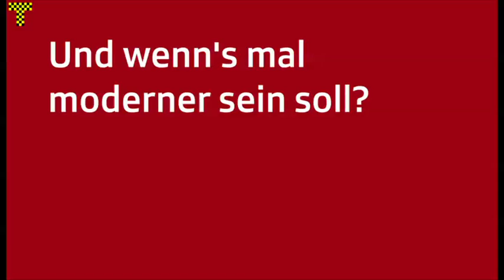Mozart, Stromae und Landwehr: Der Musikgeschmack des Nestlé-CEOs Paul Bulcke – by «Mint»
Paul Bulckes Herz schlägt für die Klassik. Schon als Kind habe der heutige Chef von Nestlé klassische Musik gehört. Aber er mag es durchaus auch folkloristisch - oder gar elektronisch.